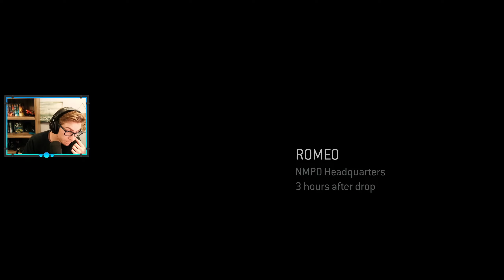Halo 3: ODST "NMPD HQ" Part 6 w/ TruckerDj [1440p60]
Welcome to my Halo Series!